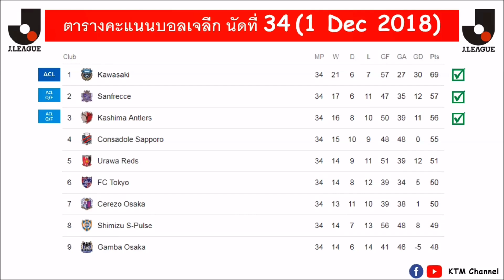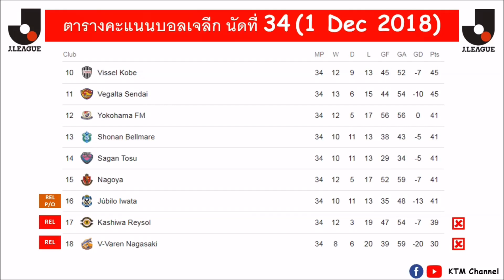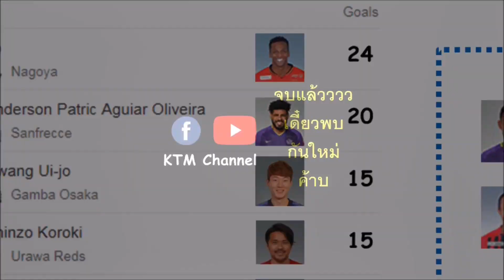ผลบอลเจลีกล่าสุด นัดที่34 : ซัปโปโรแผ่ว โดนฮิโรชิม่าบุกเจ๊า| โกเบปิดท้ายสวย| ดูบทสรุปกัน(1 Dec 2018)